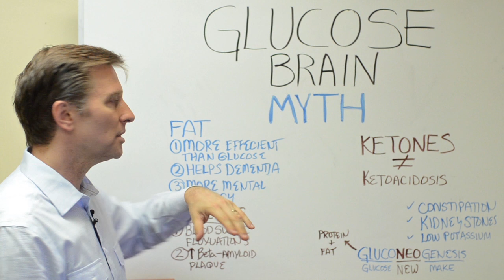Your Brain ONLY Needs Glucose (Carbohydrates) is a MYTH! – Dr.Berg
Does the brain need glucose? The truth may surprise you.

Timestamps:
0:39 How the body uses ketones
2:14 Why ketones are better than glucose
2:37 Ketosis vs. ketoacidosis
3:28 How to avoid keto side effects
4:55 Why keto doesn't cause high cholesterol

In this video, I want to talk about why the statement, "your brain needs glucose" is a myth. The brain doesn't need to run on glucose (sugar and carbohydrates). If it did, how would you explain the people who cut out all carbs and sugars?

You only have 72 hours of fasting glucose before your body is tapped out of glycogen (stored glucose). What happens when there's no glucose? After your glycogen stores are gone, your body starts to run on a different fuel source: ketones.

The body converts stored fat into ketone fuels. This is known as the metabolic state of ketosis. Burning fat is actually much healthier than burning sugar. The brain prefers ketones over glucose. Some research even shows it can help prevent or improve dementia, like Alzheimer's.

Running on glucose can cause insulin resistance. It's my personal belief that insulin resistance and dementia are related. This would explain why so many diabetics have problems with dementia and memory loss.

Ketosis and ketoacidosis are completely different things. Ketoacidosis is a problem that happens when you're diabetic, where your body's pH level is thrown off. This creates a lot of side effects. Ketosis is a healthy state—unlike ketoacidosis.

Many are concerned about ketosis side effects, like bad breath, digestive problems, etc. However, these problems don't happen if you consume enough healthy vegetables. You need vegetables to keep your body healthy and nourished.

The ketogenic diet is one of the best diets you could go on for weight loss and health.

Also, keep in mind that consuming fat doesn't raise your cholesterol unless you also consume sugar and carbs. When you consume more cholesterol foods, your body simply makes up for it by creating less.

I hope this helped clear up why your brain doesn't need glucose.